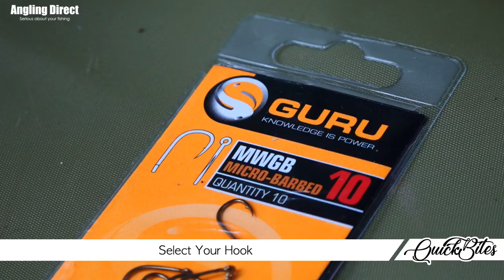AD QuickBite – How To Tie A Perch Float Rig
Find more info on all the products featured in the video

In this AD Quickbite video we show you exactly how to tie a perch float rig. A popular rig that’s responsible for many specimen perch, up and down the country.